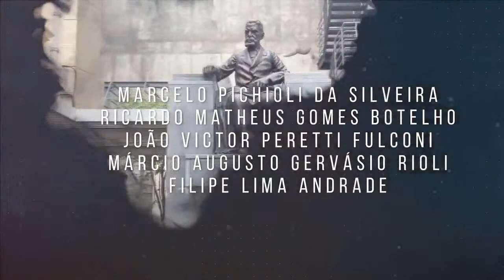Machado de Assis | RESSURREIÇÃO